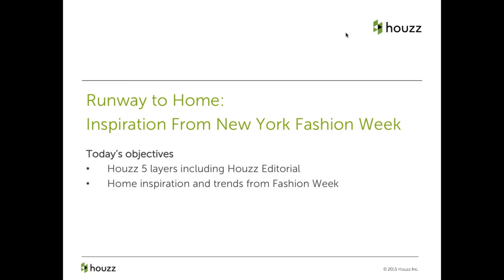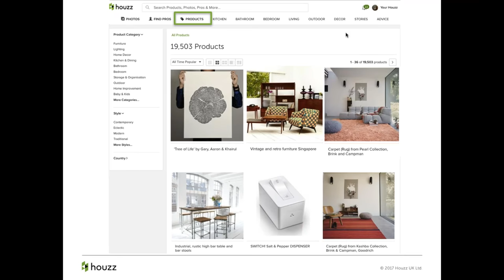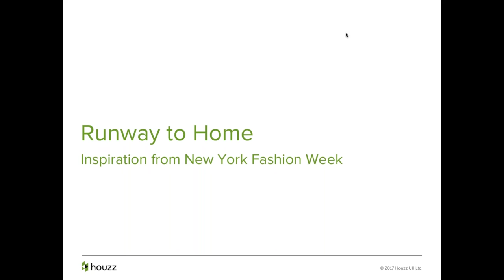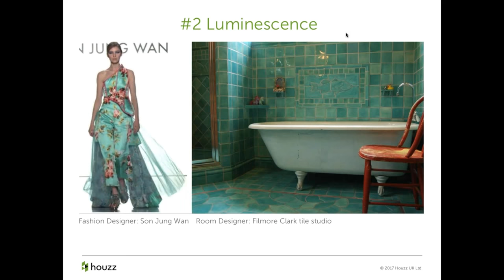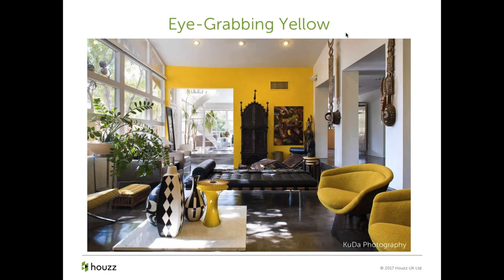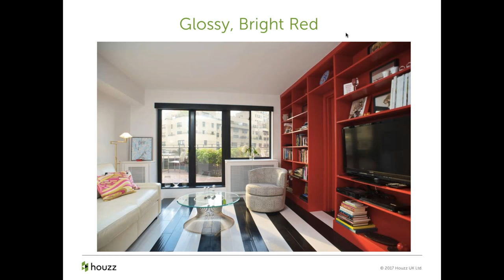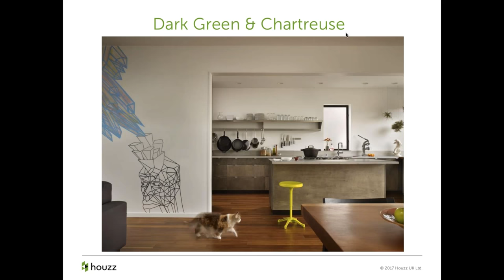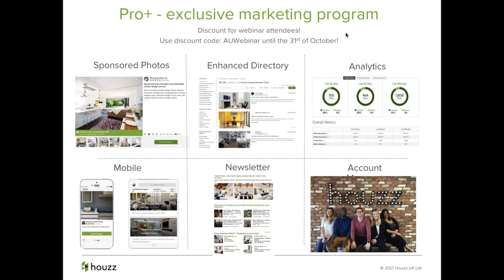Runway to Home: Home Inspiration From New York Fashion Week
The inspiration for home decor can come from anywhere - nature, your wardrobe, a famous architect, an Oscar-winning film. Or from looks that debut at New York Fashion Week.

In this webinar we:
Looked at how the looks that debuted at New York Fashion Week can inspire your home decor. Explored trend insights from our Houzz Editors & annual Houzz & Home survey. Be sure to stay updated with our upcoming events